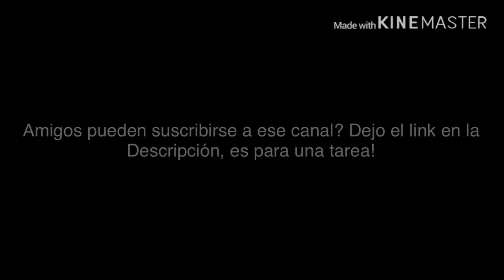Podrían hacerme un favor?=